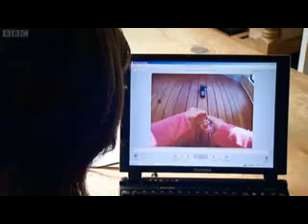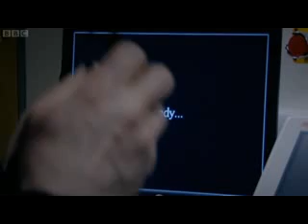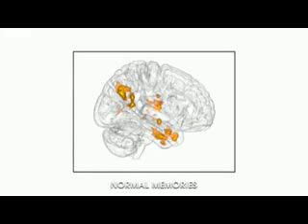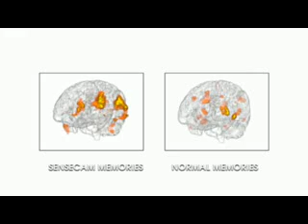Darragh MacAnthony amazed by the MRI brain scan in Cambridge shown on BBC TV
Darragh MacAnthony amazed by the MRI brain scan in Cambridge shown on BBC TV.  The show follows the research of the sensecam.   Human memory enhancement camera invented by Lyndsay Williams for Microsoft Research Cambridge. MRI brain scan, which the tester lies down for, reveals level of brain activity research by Professor Martin Conway.  The MRI brain scan supports all findings for the research group.

Darragh MacAnthony is a young, ambitious business man who was formerly the chairman of MRI Overseas Property but now currently impressively leads Peterborough United FC (Posh). He is the youngest chairman in the League and Posh supporters adore him.